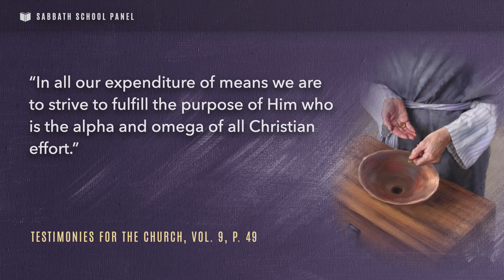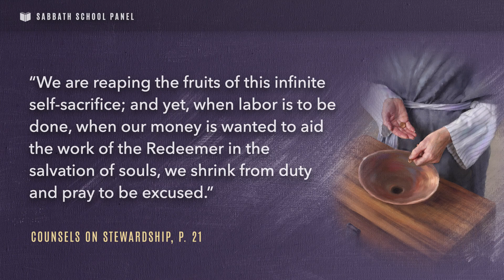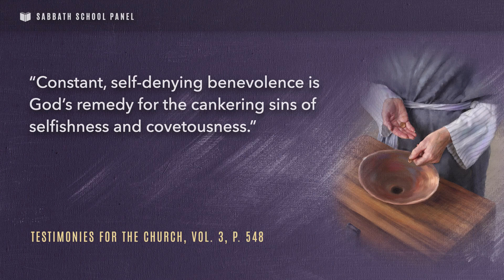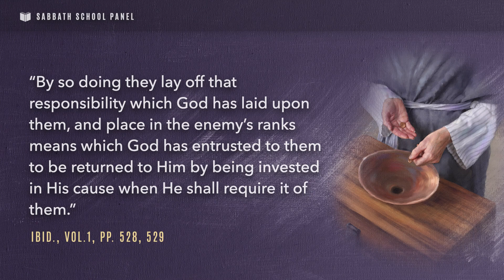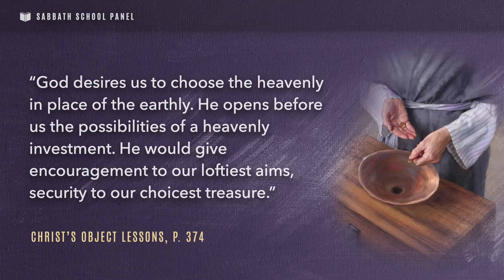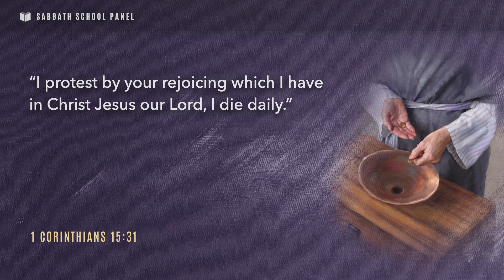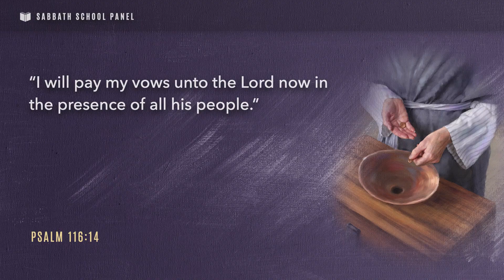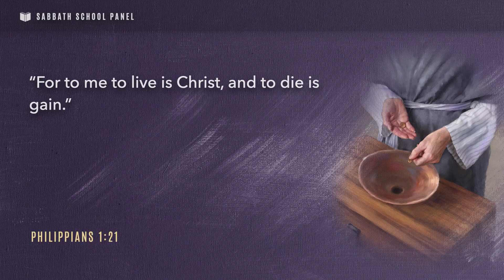Sabbath Bible Lesson 7: Treasure in Heaven - Stewards in the Last Days (II)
Scripture Reading:
“Lay not up for yourselves treasures upon earth, where moth and rust doth corrupt, and where thieves break through and steal: but lay up for yourselves treasures in heaven, where neither moth nor rust doth corrupt, and where thieves do not break through nor steal: for where your treasure is, there will your heart be also” (Matthew 6:19–21).

“God desires us to choose the heavenly in place of the earthly. He opens before us the possibilities of a heavenly investment. He would give encouragement to our loftiest aims, security to our choicest treasure.”—Christ’s Object Lessons, p. 374.

Suggested Reading: The Adventist Home, pp. 367-380.